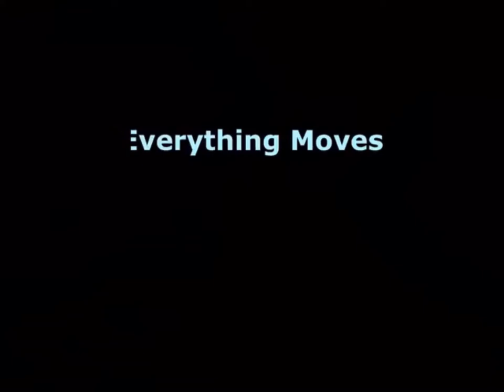EVERYTHING MOVES | COMPLETE MEP (FLASH WARNING)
this came out awesome! thank you to everyone who joined!

i cant put in a thumbnail- so uh- there's that ig

okayyyyyyyy time for credits
intro: It'zOnlyJasper
part 1: Liger AJ
part 2:  Sabotage The Seawing
part 3: Lime of the RainWings
part 4: Lime of the RainWings
part 5: SmallSalltheWay
part 6: ToastedToast
part 7: ToastedToast
part 8: IgniteThe SkyWing
part 9: SmallSalltheWay
part 10:  Dolphin The SeaWing
part 11: Dolphin The SeaWing
part 12: the 4 greenies
part 13: the 4 greenies
part 14:  me
part 15: me
part 16: Wizard Cat
part 17: Wizard Cat
part 18:  Sabotage the seawing
part 19: Miss Emperor Diaz
part 20: Nightheart
part 21: Miss Emperor Diaz
part 22: Stardust The Hybrid
part 23: Stardust The Hybrid
part 24: the Checkerz Channel
part 25:  Addax and Polar Vortex Productions
part 26: Addax and Polar Vortex Productions
epik credit sequence: mE
also i spelt 'lime of the rainwings' as 'like of the rainwings' in the credits, but it was too late to fix, so i'm terribly sorry lime!